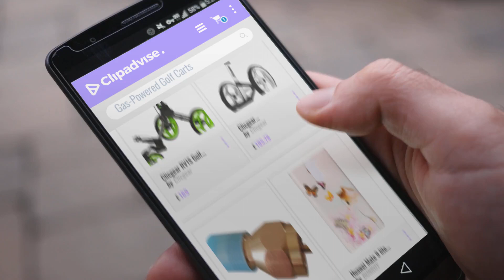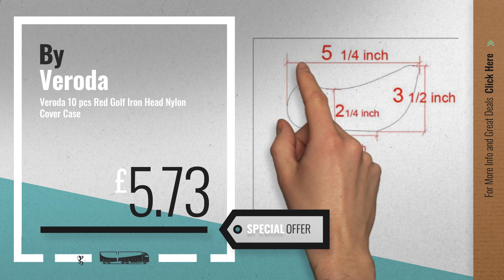Top 10 Gas-Powered Golf Carts [2018]: Clicgear RV1S Golf Trolley, Unisex, CG4307003, Charcoal/Lime,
New! 2019 Black Friday / Cyber Monday Gas-Powered Golf Carts Deals and Updates.

Black Friday / Cyber Monday Clicgear RV1S Golf Trolley, Unisex, CG4307003, Charcoal/Lime, . by Clicgear

Black Friday / Cyber Monday Clicgear 6.0 2 Wheel Golf Trolley, Unisex, CG4306000, Arctic/White, . by Clicgear

Black Friday / Cyber Monday Beautyrain Portable Gas Burner Fire Stove Adapter Camping Hiking Picnic Cookwares Cooking by forfar

Black Friday / Cyber Monday Huawei Mate 9 lite Case, BONROY® Huawei Mate 9 lite Fashion colorful pattern Case Bumper by BONROY

Black Friday / Cyber Monday Classic Accessories 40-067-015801-RT Fairway Quick Fit Cover For Golf Carts With Rear by Classic Accessories

Black Friday / Cyber Monday Veroda 10 pcs Red Golf Iron Head Nylon Cover Case by Veroda

Try Also:
Gas-PoweredGolfCarts